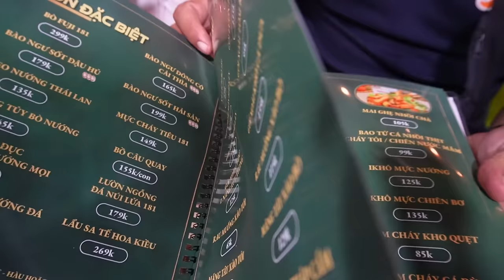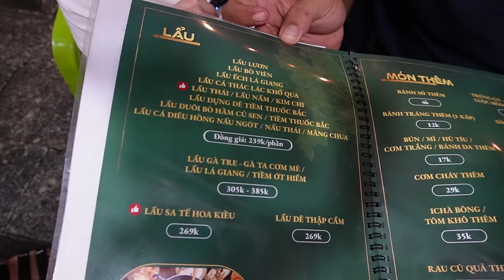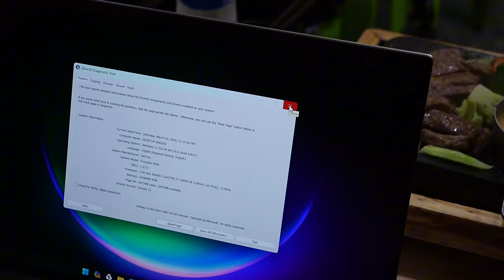MỪNG LAPTOP MỚI Vợ Chồng Võ Sư Lộc mời Anh Thiên Quần Hoa rửa máy với đủ món best seller quán 181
Nhằm phục vụ cho các hành trình đi Tỉnh và ra clip thường xuyên phục vụ Qúy Cô Chú, Anh Chị xem Kênh. Vợ Võ sư Lộc đã đặt Anh Thiên Quần Hoa 1 laptop phù hợp với việc edit chỉnh sửa Clip nhằm mang đến những thước phim và khoảnh khắc nóng hổi nhất gửi đến cùng Cả Nhà

Sau khi nhận máy, Vợ Chồng Võ sư Lộc rửa máy nhẹ tại quán 181 và cái kết ấm lòng cùng Anh Thiên Quần Hoa và cameraman

Địa chỉ: 181 Hậu Giang, Q6

Giờ hoạt động: 10g - 1g khuya

00:00 Mở đầu

Kênh youtube chính chủ của Võ sư Lộc mong nhận được sự ủng hộ từ các Ông Bà, Cô Chú và Quan Viên Hai Họ để Anh Em tụi mình có thể ra nhiều clip hấp dẫn, lôi cuốn hơn.